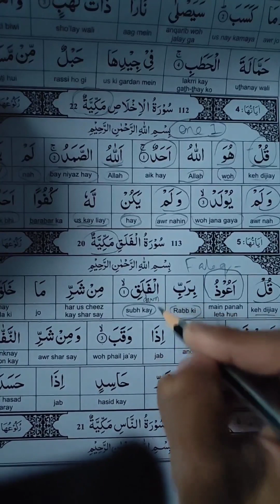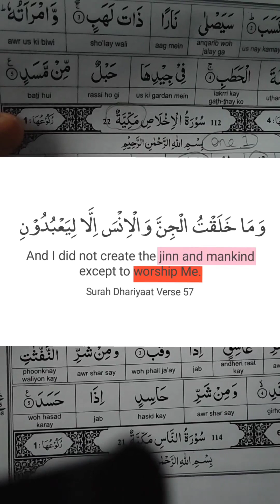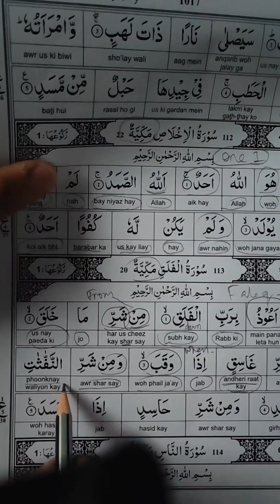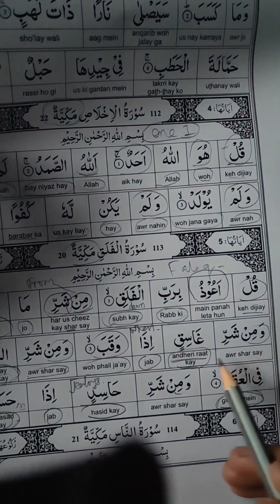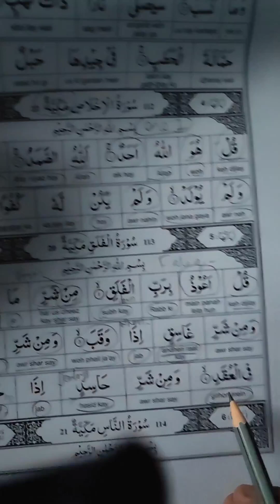Surah Falaq word to word hindi translation and explanation.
Follow us for daily reminders.
Please LIKE, FOLLOW & SHARE with Family & Friends. This would be Sadaqah e Jariyah for you and me.

👉"Subhan-Allahi wa bihamdihi, Subhan-Allahil-Azim"

The Messenger of Allah (ﷺ) said: One who guides to something good has a reward similar to that of its doer.

The Prophet ﷺ said, “Convey from me, even a single verse.

May Allah سُبْحَانَهُ وَتَعَالَىٰ send abundant blessings to our beloved prophet Muhammad ﷺ, Ahlul Bayt, Sahaba, and Awliya. And increase their position on Judgement day.
May Allah سُبْحَانَهُ وَتَعَالَىٰ increase us in knowledge, guide us on the straight path, forgive our sins, rectify us, save us from hellfire and grant us Jannatul Firdous. Ameen 🤲